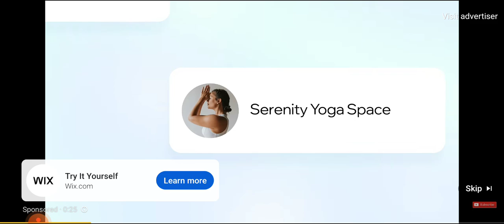Arag Werar Ma Faaliye ba Kulaha Maalin Dhow Bay Cidgaale inantta Madexwenaha JSL MBC So donyaan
# MBC insha Allah Wa Madexwenaha Ictiraafka#

Arag Werar Ma Faaliye ba Kulaha Maalin Dhow Bay Cidagale inantta Madexwenaha JSL MBC So donyaan